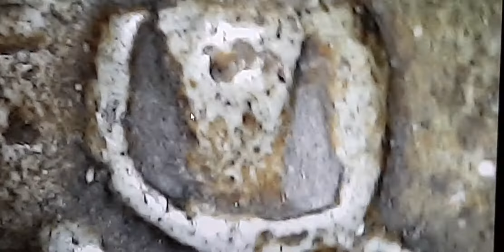รวมพระสมเด็จดำยุคต้นยุคกลาง พบแร่เหล็กไหลผงไพรดำมาก ขยายให้ดูชัดๆ ตอนที่ 9 (มี 11 ตอน)